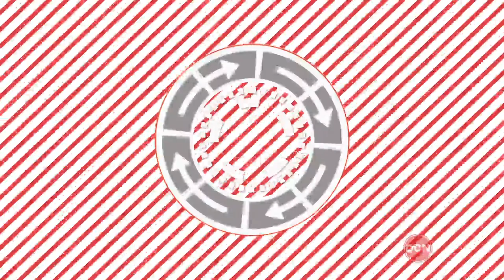Washington Full Circle: Cafritz Awards 2015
One of DCN’s most popular series is now a daily show! The new and expanded Washington Full Circle now offers viewers five times as many sights, sounds and stories all focused on what makes DC such an exciting place to live, work and play!

Whether it’s LIVE in the studio or out on the streets, show host Ferman Patterson and the Washington Full Circle team serve up the best of the city all in one setting. Also during the week, some of Washington’s most interesting people stop by the studio for a friendly chat -- from newsmakers and trendsetters to civic leaders and celebrities – to everything in between.

Plus, in one of the show’s regular features, the Washington Full Circle team offers viewers some great ideas about living for the weekend, as they share their own favorite places, spaces and things to do in Washington after the work week is over.